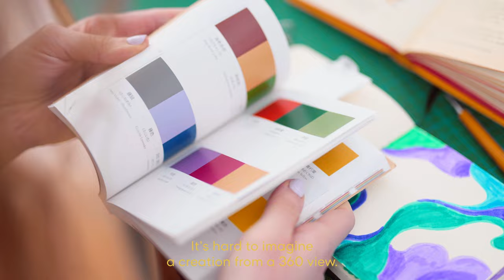GANT St Germain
"My creations are universes which are rather dreamlike. They are poetic refuges from everyday life, and if ever they are felt as such, then I know I succeeded in my work." - Victoria Roussel